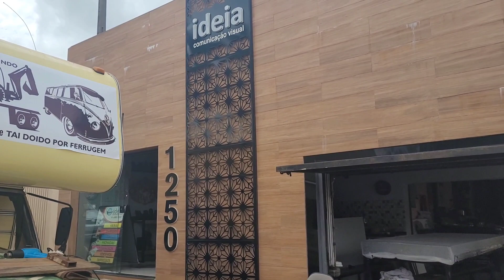colocando adesivos pra ir na expor motohome 2023